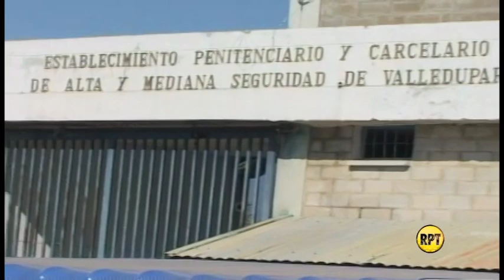Policía captura a falsos miembros de la Sijin